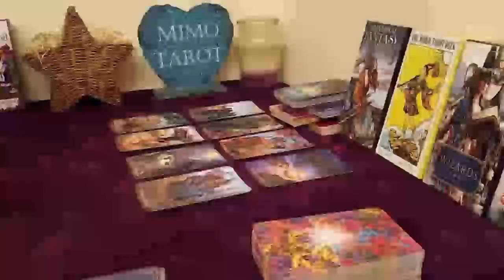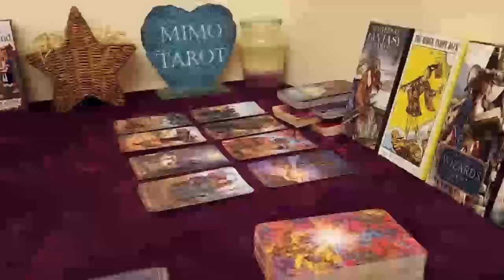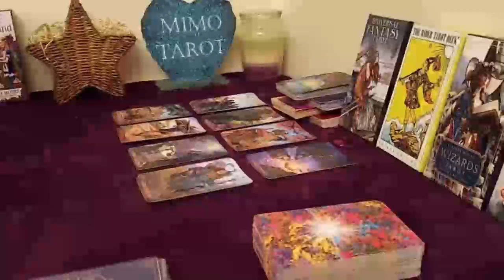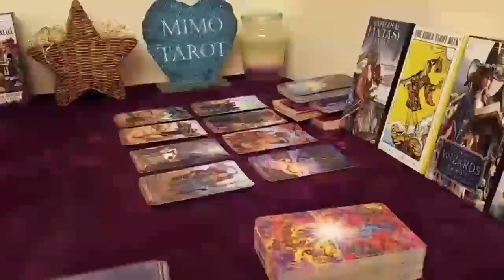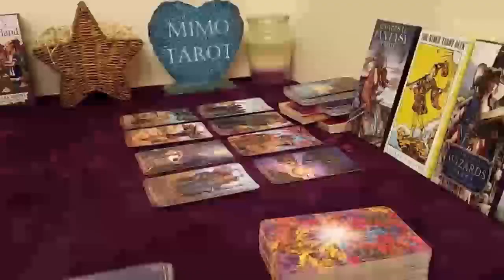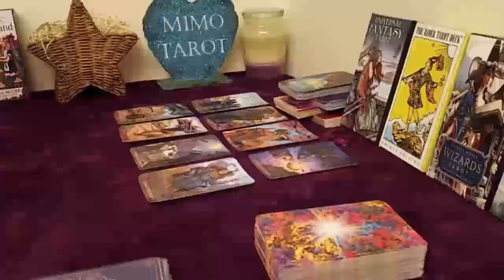sagittarius tarot love reading dont be so panicked this reunion is your happiness